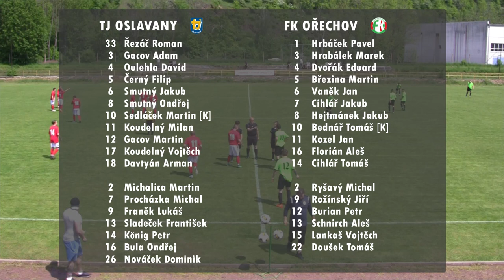TJ Oslavany - FK Ořechov, 20. 5. 2023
Záznam klíčového utkání mezi fotbalovými celky A mužstev Oslavan a Ořechova v pro Oslavany postupové sezóně 2022/23 z OP1 do krajských soutěží.